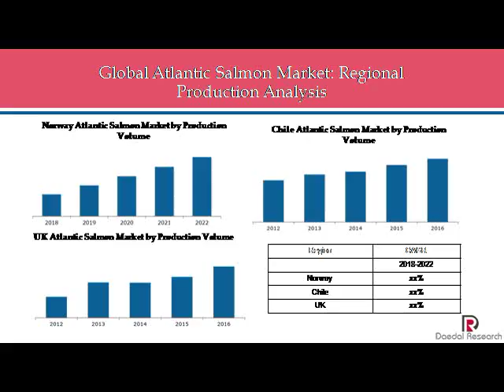Global Seafood Market with Focus on Atlantic Salmon Market: Size, Trends & Forecasts (2018-2022)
The global seafood market and salon market is expected to increase at a healthy rate during the forecast period (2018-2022).For details, write to